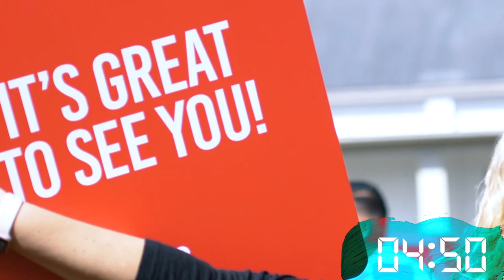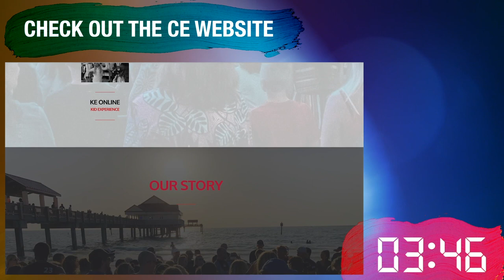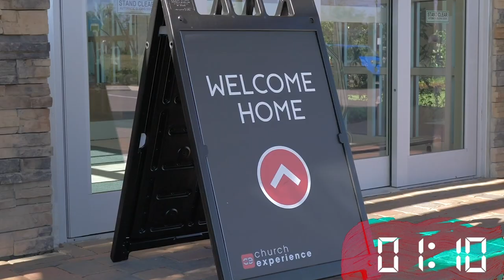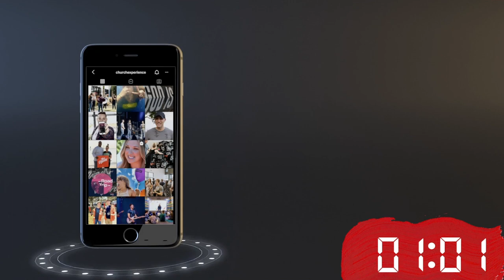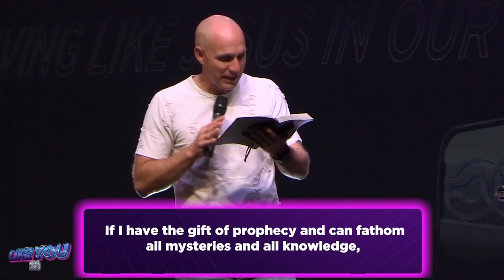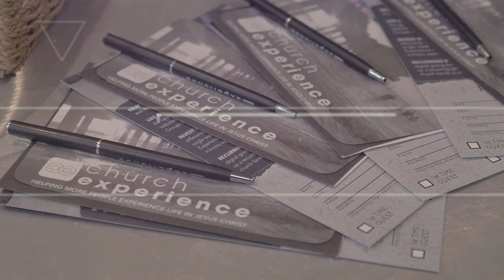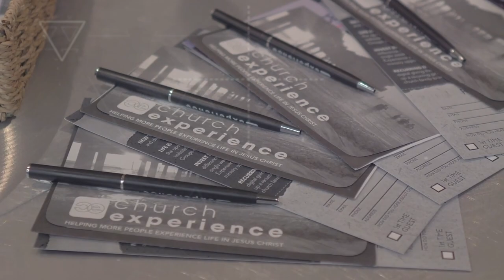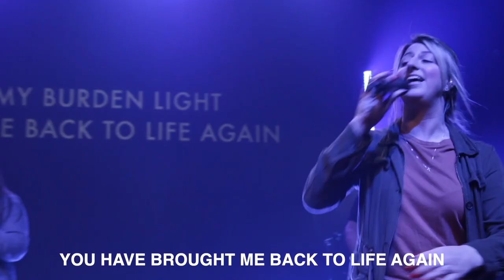Don’t Impress Me. Love Me. - Brandon Bruce & Marcus Richmond | CE Butler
Don’t Impress Me. Love Me. - Brandon Bruce & Marcus Richmond | Church Experience Butler
Teaching Series
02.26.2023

🔴  @CEButler - Marcus Richmond

127 East Cunningham Street
Butler, PA